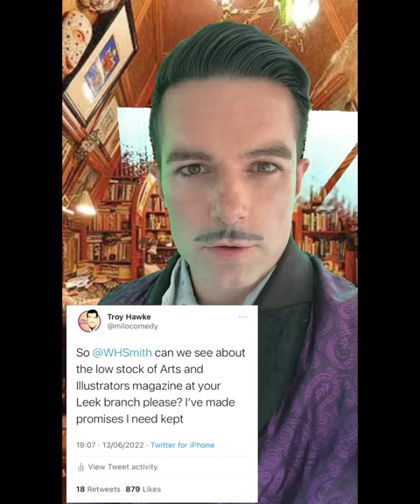| Greeters Guild | VOLUME 1 | Ep 1-17 | Troy Hawke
VOLUME 1 of The Greeters Guild Instalments in chronological order of filming

👋Welcome to👋

1. Wilkos
2. Marks & Spencer
3. TK Maxx
4. B&Q
5. B&M
6. Tesco
7. Primark
8. WH Smith
9. WH Smith (follow up)
10. Wetherspoons
11. Waitrose
12. BBC
13. This Morning
14. Celebrity Awards 1
15. Celebrity Awards 2
16. Celebrity Awards 3
17. Manchester City